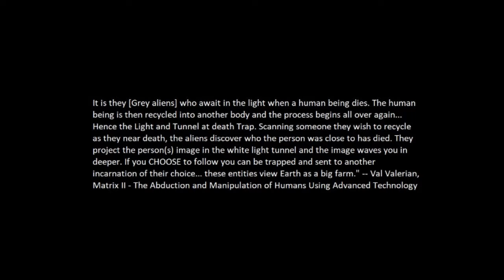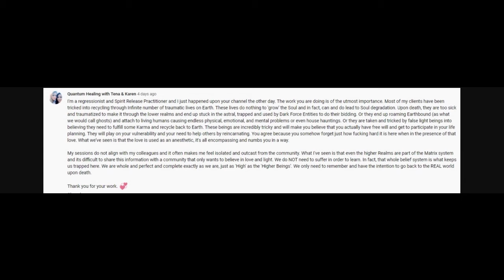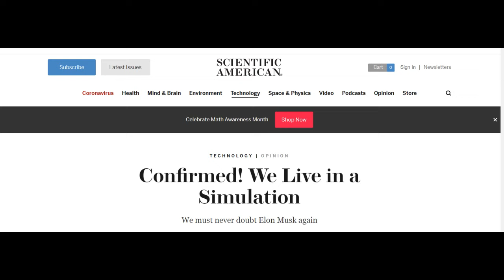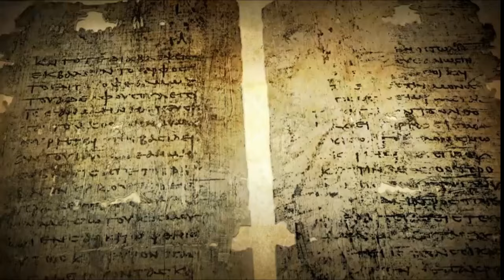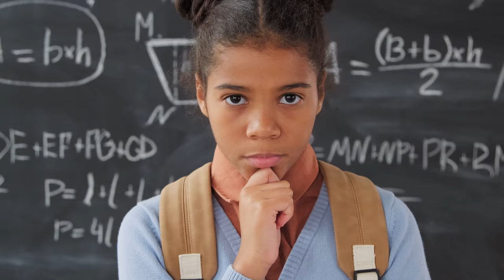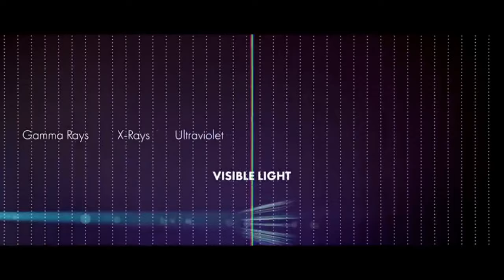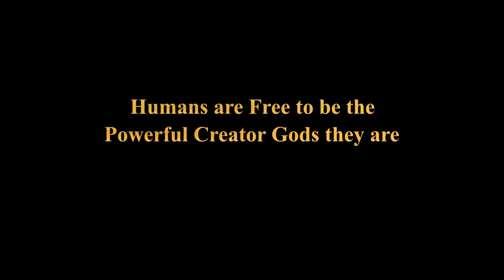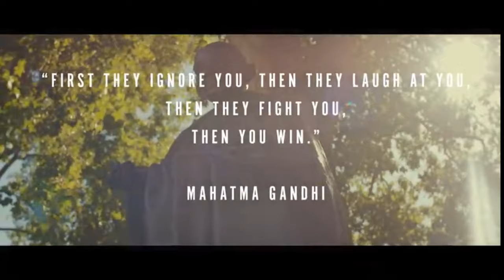REINCARNATION IS A TRAP - The True Purpose of the Tunnel of Light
The truth about the Reincarnation Cycle and who really benefits from humans endlessly reincarnating.

WATCH PART TWO of this series: "A Step by Step Guide on How to Exit the Reincarnation Cycle Forever PLUS FAQ & Troubleshooting"

Relevant Links

Please share so humans can know the truth about the Reincarnation Cycle.